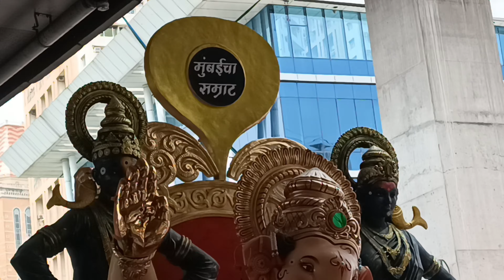Mumbai Ganpati Maha Aagman 2024 || All In one ganpati || Famous Ganpati maha Aagman in mumbai 2024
Best Maha Aagman Sohala 2024

Akhilchandanwadi cha raja

fort cha raja

sakinaka cha raja karalchwokicha moreshwar

parel cha raja

khumbharwada cha maharaja

Top 10 Famous Ganpati in mumbai 2023 || India's beggest festival ganesh usttav 2023

Popular Ganpati Pandals in Mumbai Ganesh Chaturthi is one of the most loved and grand celebrations in the state of Maharashtra, especially in the financial capital of the state, Mumbai. It's a 10-day long Hindu festival celebrated with great enthusiasm across the city. Nearly every lane in Mumbai is dazzled with colourful lights, the sound of dhols and drums.

Mumbai has various types of Ganpati - wish-fulfilling, a celebrity favourite, oldest, richest and tallest. On this propitious occasion, we bring you the richest, grandest and gorgeous Ganesh Pandals of Mumbai.

1. Mumbai cha samrat aagman 2024
2. Mumbai cha maharaja aagman 2024
3. Parel Cha Maharaja aagman 2024
4. Tardevo cha raja aagman 2024
5. Mumbai cha maharaja aagman 2024
6. Sawarpada cha raja aagman 2024
7. Mumbai cha Morya aagman 2024
8. Sakinaka cha maharaja aagman 2024
9. Kurlya cha maharaja aagman 2024
10. Khetwadi cha vighnaharta aagman 2024
11. Dharavicha vardhvinayak aagman 2024
12. Panchshil cha Raja aagman 2024
13. Akhil chandanwadi cha Raja aagman 2024
14. Mumbai cha samrat aagman 2024
15. sakinaka cha maharaja Aagman 2024
16. Mumbai Cha Ekta Raja Aagman 2024
17. Laxmi Cottage cha lambodar Aagman 2024

PARELCHAEKACHRA JA